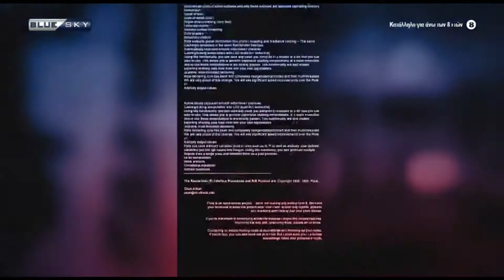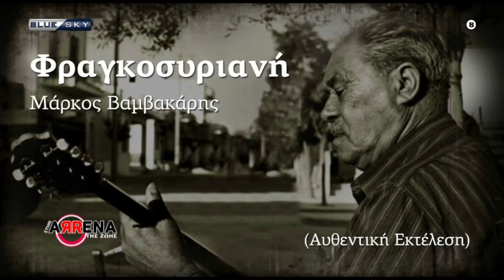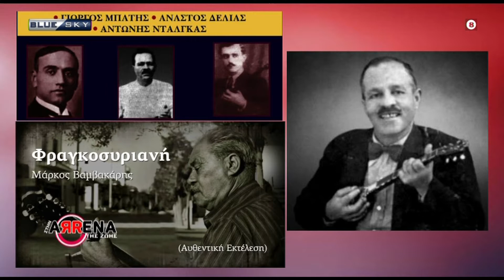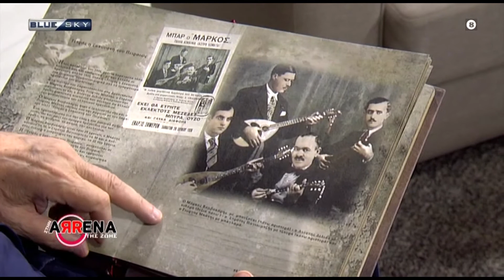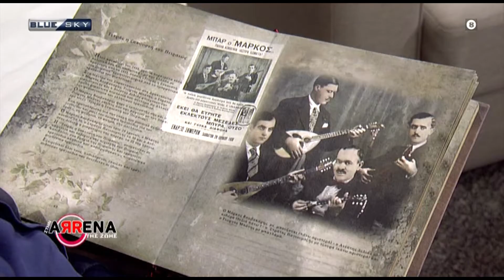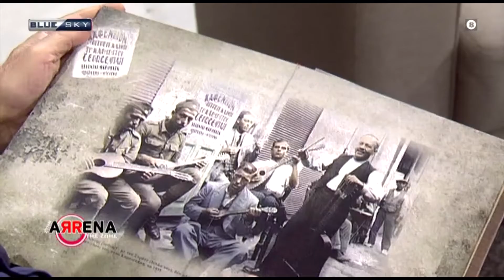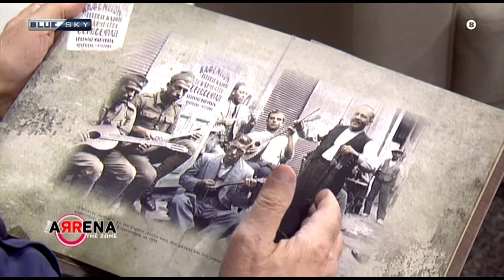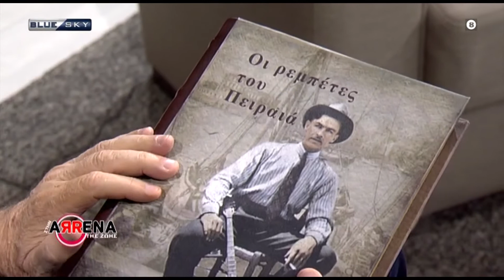ΓΙΑΝΝΗΣ ΛΕΜΠΕΣΗΣ - Ο ΓΙΑΝΝΗΣ ΛΕΜΠΕΣΗΣ “ΣΤΗΝ ΑΡΕΝΑ ΤΗΣ ΖΩΗΣ” 11.4.2022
Ο Γιάννης Λεμπέσης “στην αρένα της ζωής” με ένα ξεχωριστό αφιέρωμα στον πατριάρχη του ρεμπέτικου τραγουδιού Μάρκο Βαμβακάρη !!!
Ο Γιάννης Λεμπέσης είναι καλεσμένος του Κώστα Χαρδαβέλλα στην εκπομπή του Blue Sky, με τίτλο «Στην Αρένα της Ζωής» για ένα ιδιαίτερο αφιέρωμα στον θεμελιωτή του Ρεμπέτικου, τον αείμνηστο Μάρκο Βαμβακάρη που φέτος συμπληρώνονται 50 χρόνια από το θάνατό του (1972).
Με αφαιρετική διάθεση όσον αφορά τη σύνθεση της ορχήστρας αλλά ουσιαστικό αποτέλεσμα ο Γιάννης Λεμπέσης με το μπουζούκι του συνοδευόμενος από τον ξεχωριστό νεαρό κιθαρίστα και συνεργάτη του Θεοδόση Συκιώτη παίζει και τραγουδά γνωστά και άγνωστα διαμάντια του Μεγάλου Μάρκου.
Ο Λεμπέσης είναι βαθύς γνώστης του Πειραιώτικου προπολεμικού Ρεμπέτικου, όχι μόνο όσον αφορά το ρεπερτόριο αλλά και των όσων διαδραματίζονται εκείνη την εποχή στους τεκέδες του Πειραιά αφού επί 20 χρόνια ήταν φίλος και συνεργάτης του αείμνηστου Μιχάλη Γενίτσαρη που υπήρξε ένας από τους σπουδαιότερους δημιουργούς του προπολεμικού Ρεμπέτικου.
Να σημειωθεί πως ο Λεμπέσης έχει στις αποσκευές νέο τραγούδι που ξεχωρίζει, το ντουέτο του με τη Μαριώ, «Ξεθύμανε η κολόνια».
Πηγή : Ogdoo.gr Το τραγούδι ...αλλιώς!